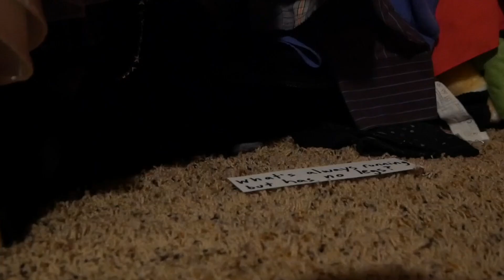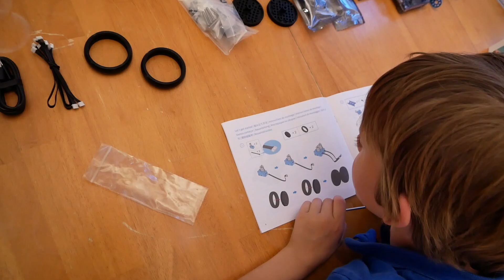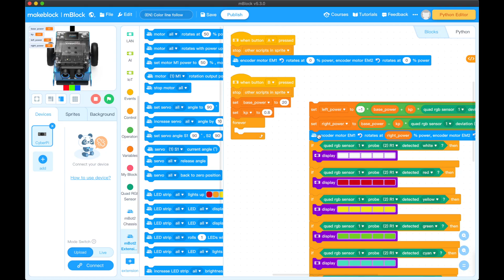Watch Out Cozmo! - Featuring mBot Neo from Makeblock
mBot Neo helps out Cozmo the robot toy with his amazing abilities. Cozmo needs to watch out for other robots taking his things.